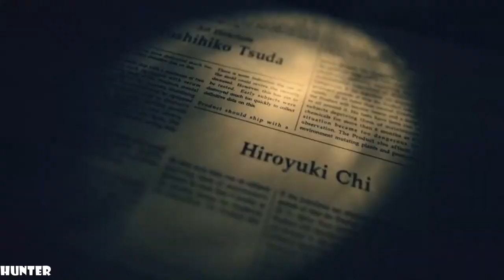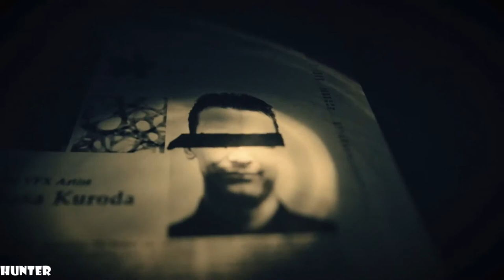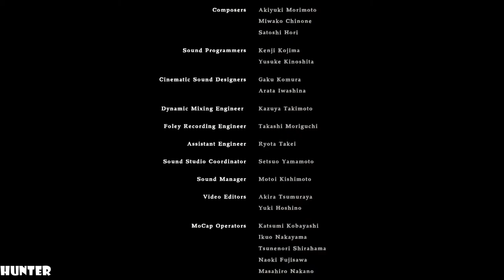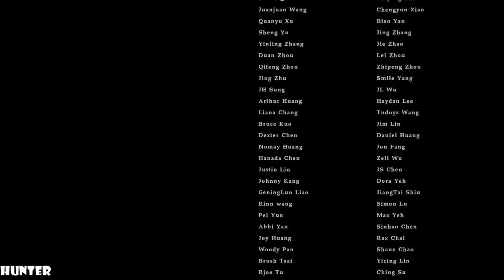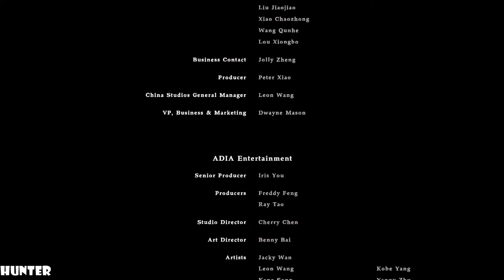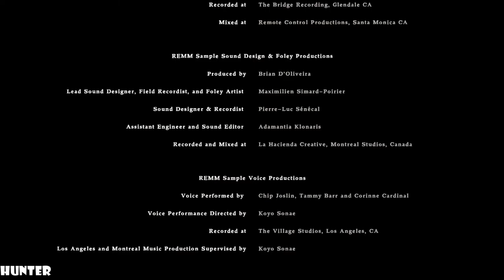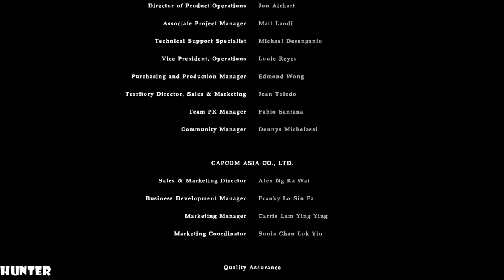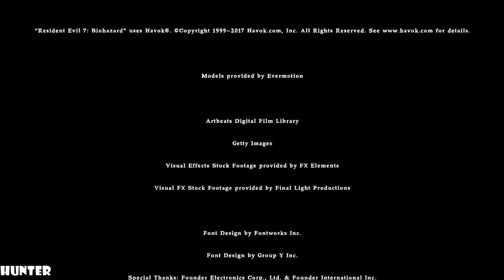Resident Evil 7 Biohazard Walkthrough Part 18 END FINAL GAMEPLAY (1080p60FPS)